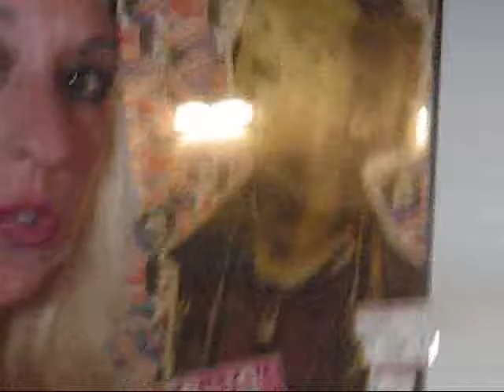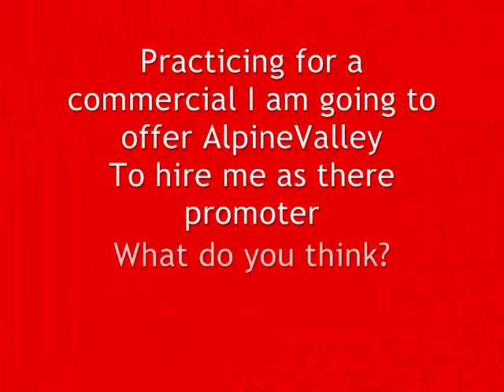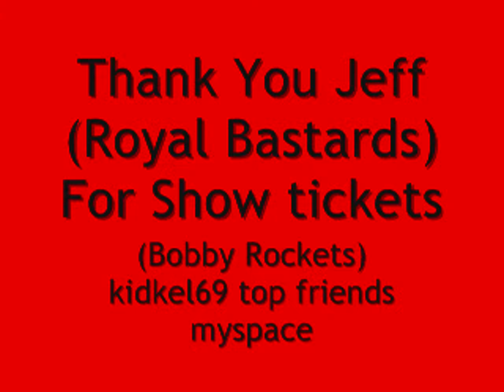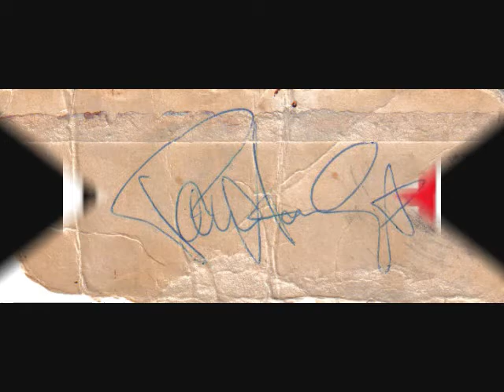Kidkel69 Rocks AlpineValley Wisconsin! Budweiser concert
I am trying to let Alpine Valley see they need "Kidkel69"
I also want TheRoyal Bastards to re-release this kick ass Album!

Kid Rock/ Rock & Roll Jesus
October 8th
CD release party
ROCKING FUN MUSIC CHANNEL 0CTOBER 8TH